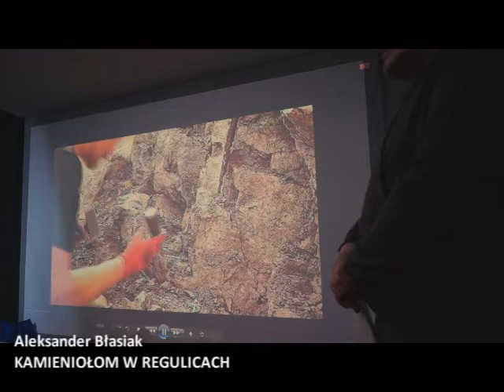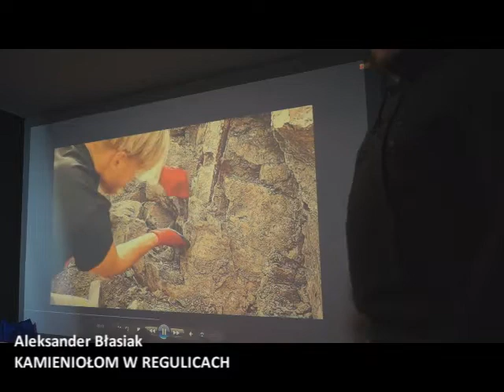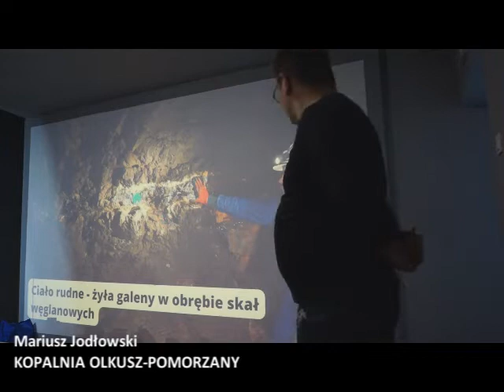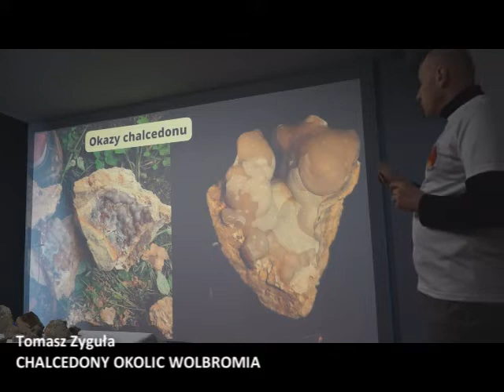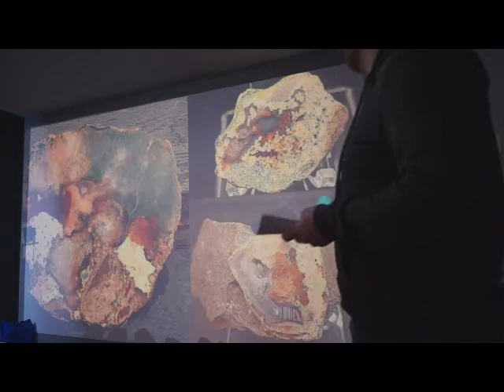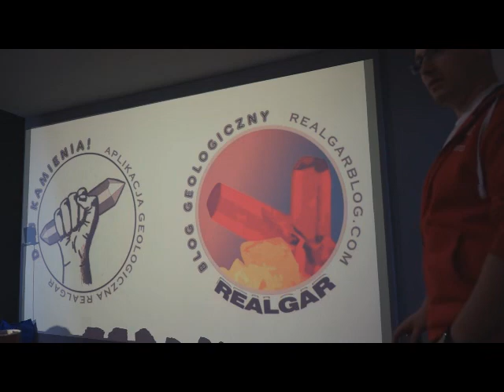SKARBY OKOLIC KRAKOWA 💎 czyli o jaki "kamień" się potknąłeś i co w nim ciekawego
Dn. 13 lutego 2022 r. w 𝗠𝘂𝘇𝗲𝘂𝗺 𝗔𝗴𝗮𝘁𝗼́𝘄 𝘄 𝗥𝘂𝗱𝗻𝗶𝗲 𝗚𝗿𝘂𝗽𝗮 𝗥𝗘𝗔𝗟𝗚𝗔𝗥 zaprezentowała prelekcję dotyczącą ciekawostek mineralogicznych występujących w okolicach Krakowa. Na filmie przedstawiamy krótki podgląd omawianych przez nas treści.

👉 Chcesz więcej relacji? Wesprzyj nas na 𝗣𝗔𝗧𝗥𝗢𝗡𝗜𝗧𝗘